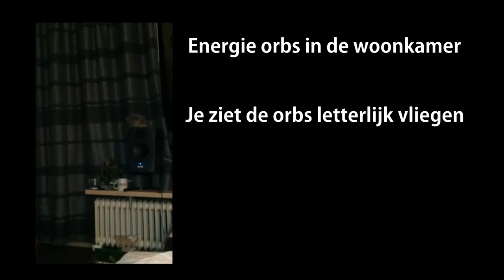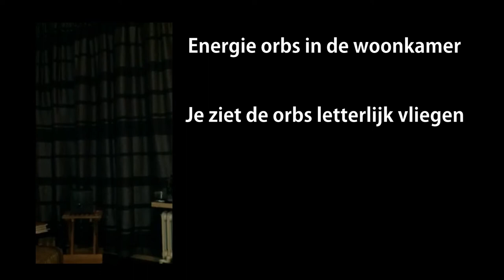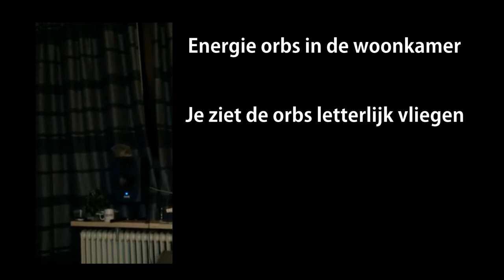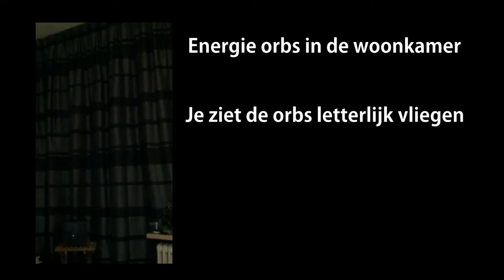Energy Orbs - Crystal corridor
The Crystal corridor and energy orbs.
Paranormal activity in the livingroom.

Entiteiten, ook wel orbs genoemd.
Het paranormale verschijnsel dat steeds vaker op foto's maar ook op video te voorschijn komt.